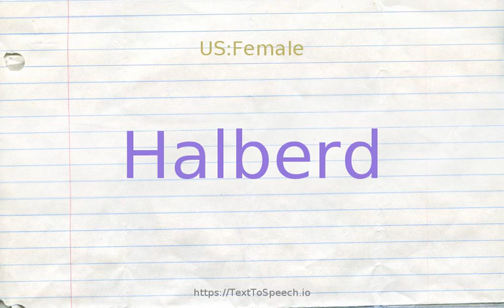How to pronounce halberd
Halberd definitions:
    (n): a pike fitted with an ax head